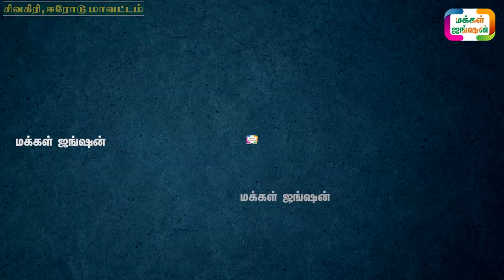மடிக்கூச்சமே இல்லாத காங்கேயம் செவலை கிடாரி விற்பனைக்கு || SIVAGIRI CATTLE FARM || Calfskin for Sale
SIVAGIRI CATTLE FARM
விஜய் நடராஜன்
சிவகிரி நாட்டு மாட்டு பண்ணை
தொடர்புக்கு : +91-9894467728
உழவு கழுத்து உள்ள கருக்காய் மயிலை பசு விற்பனைக்கு

மக்கள்ஜங்ஷன் - MAKKALJUNCTION

21 நாட்களில் அதிக வருமானம் தரும் ஒரே தொழில் LINK கீழே